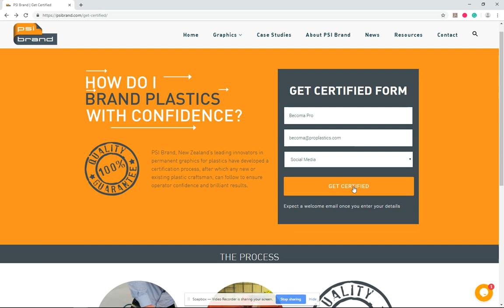How to get certified